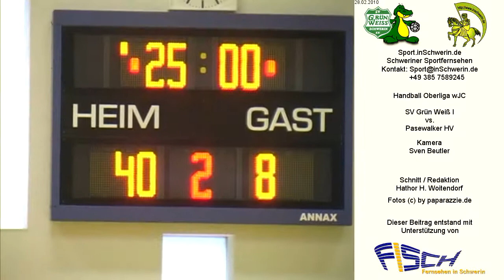Handball Oberliga wJC 40:8 (20:4) SV Grün Weiß Schwerin I vs Pasewalker HV